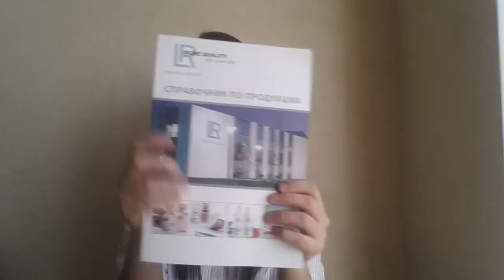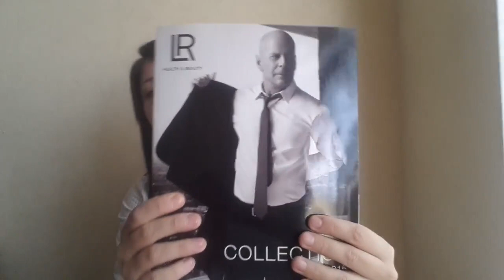LR Тема Алергия